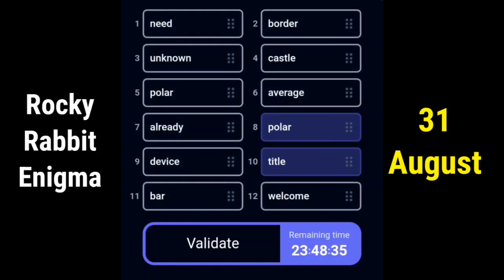Rocky Rabbit Enigma 31 August | Rocky Rabbit Enigma Today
Arrange the 23 passphrase words in the correct order as showed on the video

Good Luck

Rocky Rabbit Enigma30 August
rocky rabbit daily enigma today 30 August
30 August enigma rocky rabbit
enigma 30 August
rocky rabbit enigma
rocky rabbit enigma 30 August
rocky rabbit daily combo 30 August
enigma today
daily combo
daily enigma